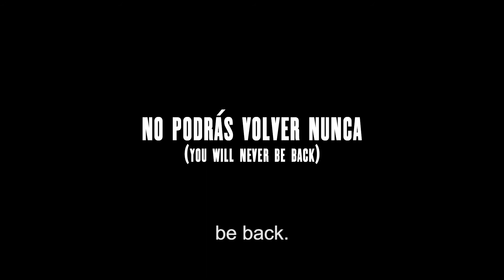NO PODRÁS VOLVER NUNCA TEASER TRAILER YAQ DISTRIBUCIÓN SHORTFILM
filmfestivals.com is the official media partner of FANTASPORTO (and has been for a decade or so) .